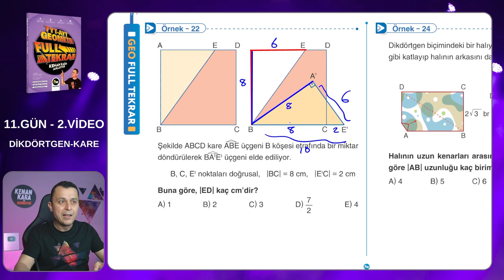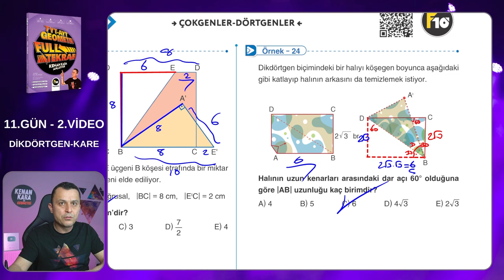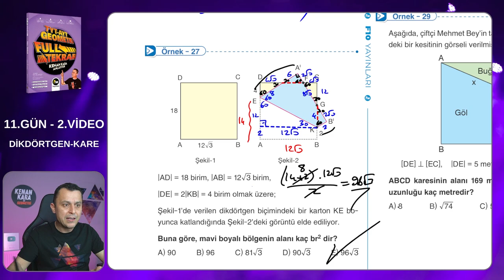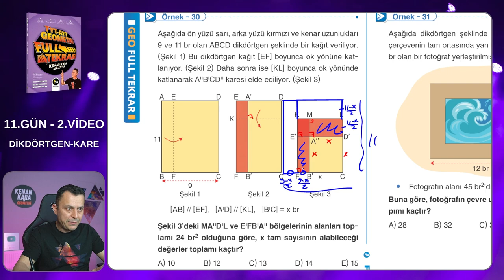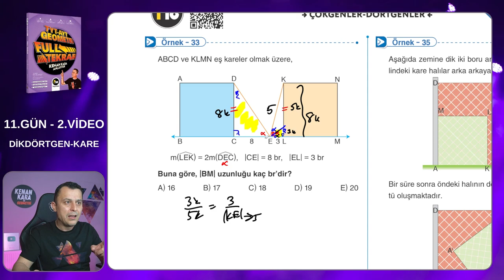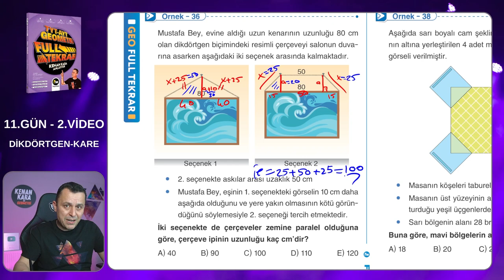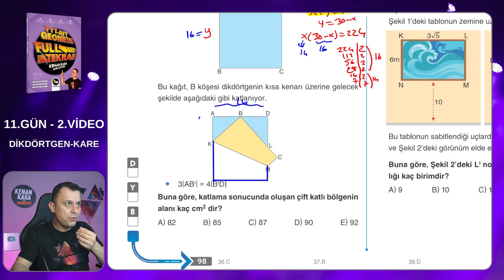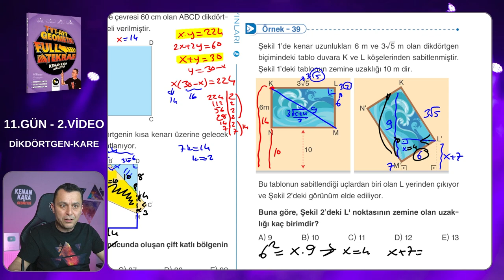Geometri Full Tekrar Kampı | 11.Gün 2.Video | Dikdörtgen-Kare | 2023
Dikdörtgen-Kare konusunun yeni nesil sorularının çözümü